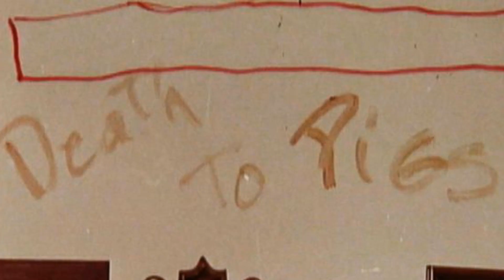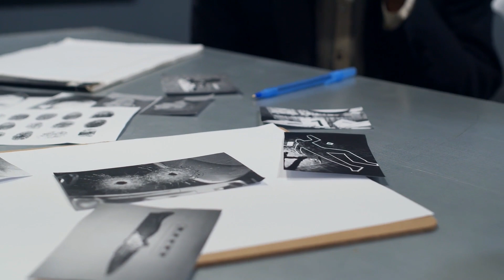تفاصيل صادمة عن جرائم عائلة مانسون المرعبة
Manson Family
 Murders
 Cult
 Charles Manson
 Tate-Labianca Killings
 Violence
 Manipulation
 Ideology
 Infamous
 Investigation
 عائلة مانسون
 جرائم
 طائفة
 تشارلز مانسون
 جرائم تيت-لابيانكا
 عنف
 تلاعب
 إيديولوجية
 شهيرة
تحقيق